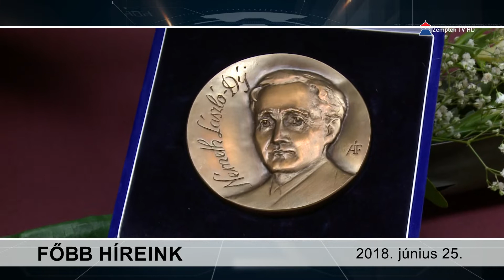Hír7 2018.06.25. | Zemplén TV